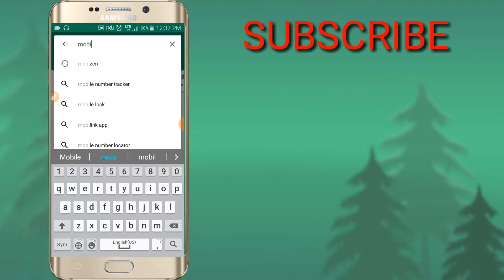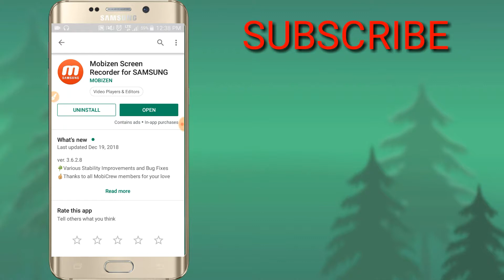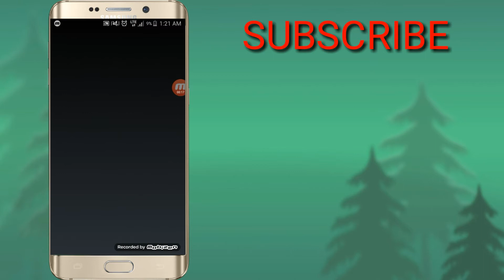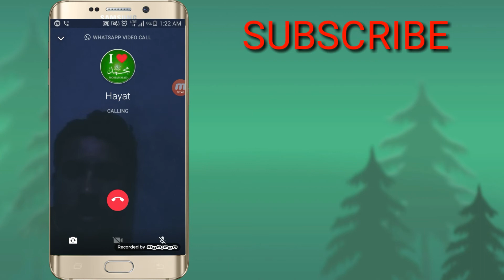How to Record Video call on IMO, Whatsapp,?imo ki video calls record kaise kare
Dosto aaj ki is video mein main aap logo ko patane Wala Hoon ki aap apni Emo ki aur WhatsApp ki video ki call recording Kis Tarah kar sakte hain Agar aapko Meri video Pasand Aati Hai Tu mere video like  Kijiye share Kijiye Apne Dosto ke sath aur mere channel ko subscribe Karke bel ke button  ko press Kar Lijiye